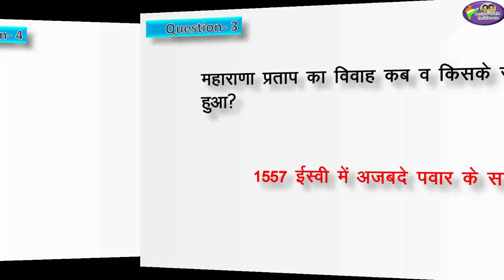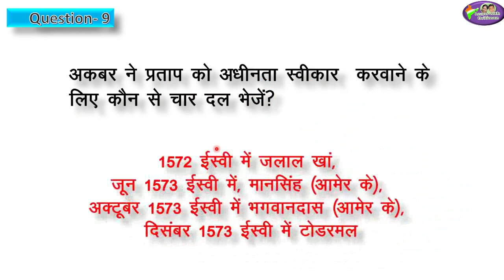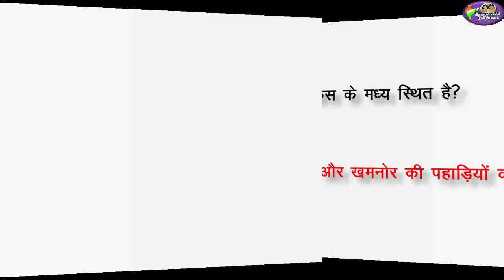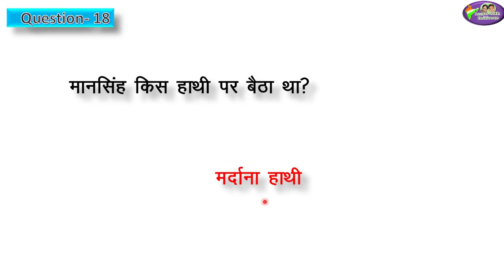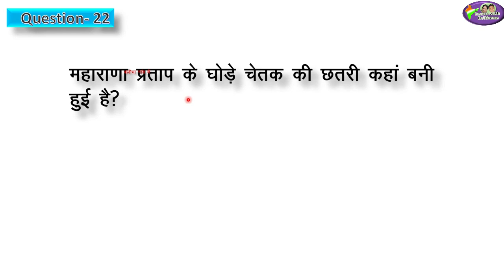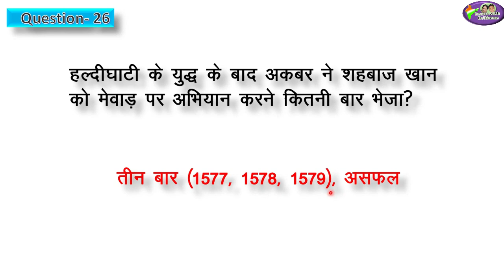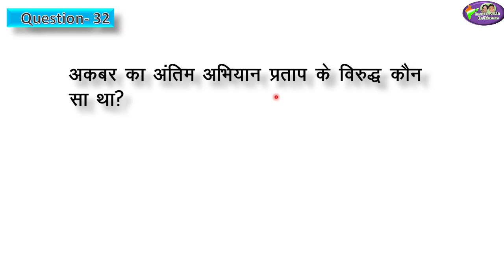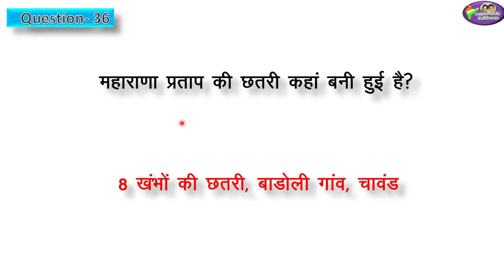महाराणा प्रताप/ history/ Learn With Dritiman/ by Anu Jadoun/ एक बार की दमदार तैयारी/ reet/patwar/ras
rbse history/ महाराणा प्रताप/ RBSE/ RPSC/ REET/ History